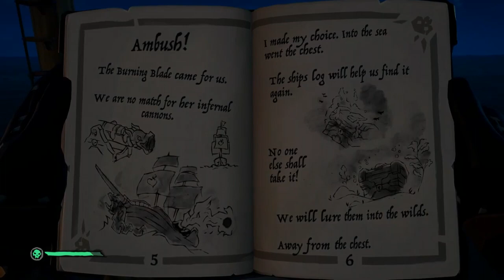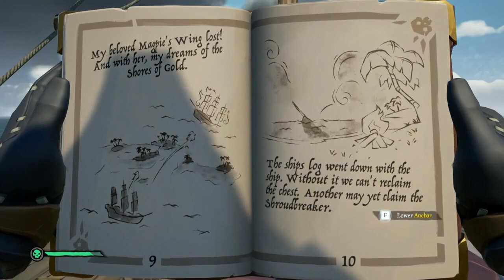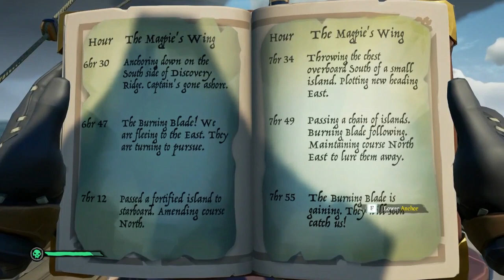Sea of Thieves: Tall Tales First step finding the Magpies Wing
Short video to show how to start the first part of the tall tales quest series. Step by step short videos for this series